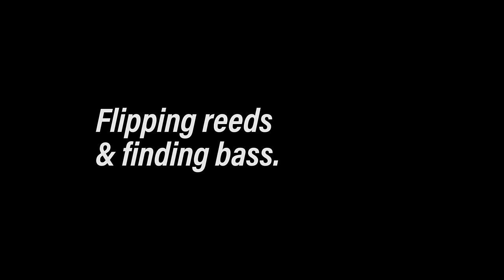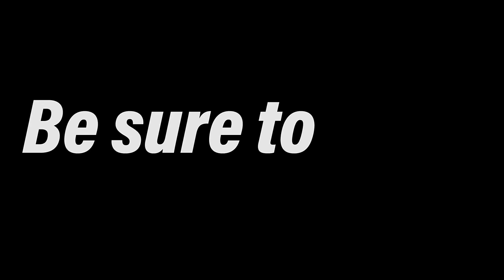Fishing Grass and Reeds -- Spring Pond Bass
Too much in this description so I'm going to keep it simple. Thanks for the love recently, good fishing to you all!
--Young Plugg

Equipment used today...

Flipping rod:
Rod -- Cousin's Tackle IM8 7' 3" Heavy ex. Fast

Chatterbait rod:
Rod -- Cousin's Tackle IM8 7' Med. Heavy Fast

Music (in order):
Song: getbackbaby -- Artist: rndysvge (verzache rework)

SOUNDCLOUD: Fishing The Midwest Music

-Canon 70D/Canon EF-S 10-18mm f1:4.5-5.6